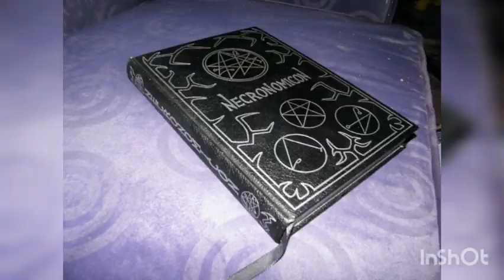O Livro Mais Perigoso Do Mundo|Lendas Urbanas-shostenessilva-lobão-malhação-gael-karina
canal: shostenes silva: contos,resumos e narrativas.

O nome do livro é “Necronomicon” e conta com profecias e feitiços, que se forem feitos pelas mãos erradas, podem resultar em danos irreparáveis. Este livro também mostra a realidade da história do mundo, com rituais obscuros.

Os especialistas têm criado grandes mistérios sobre a edição e muitas cópias falsas vem ganhando espaço. “Necronomicon” de Lovecraft nada mais é do que uma obra de ficção que mostra pistas sobre a verdade existente na sua história.

Alguns estudiosos acreditam que Lovecraft sabia que não era correto revelar esses segredos através da sua ficção.

De acordo com Lovecraft, “Necronomicon” foi escrito pelo árabe Abdul Al-Hazred– também conhecido como Ibn al-Rawandi ou Rhazes.

Ele nasceu em 827 no norte do Afeganistão e tinha o Islã como religião. Rhazes estudou sufismo, teologia árabe e cristã, além e escrever diversos livros de teologia e filosofia.